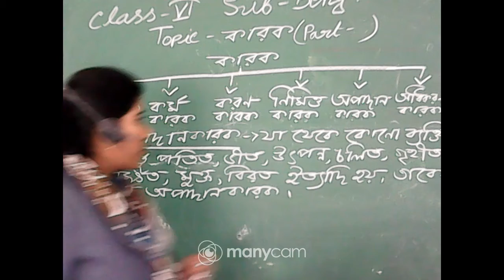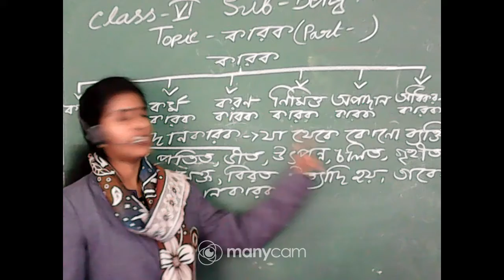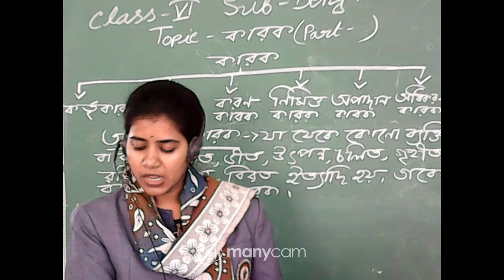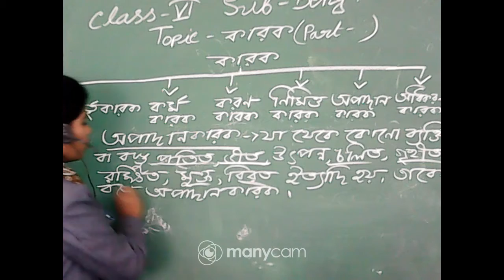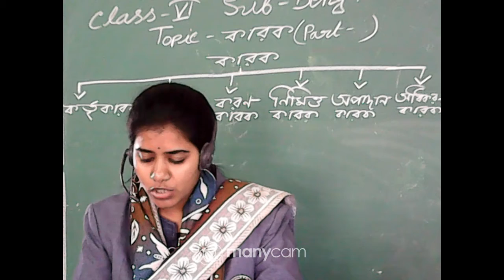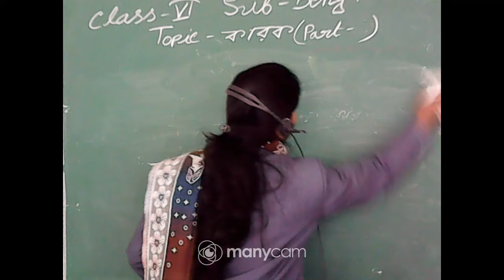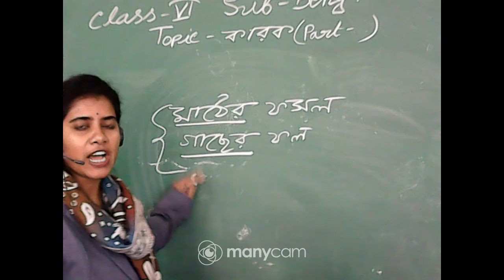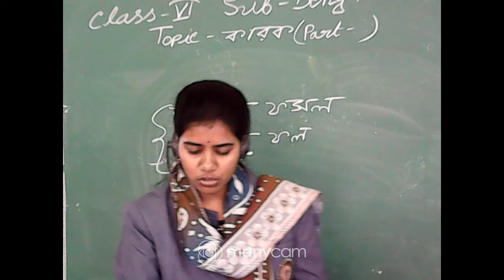CLASS : VI SUBJECT :BENGALI (OFFLINE)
CLASS : VI
SUBJECT : BENGALI
TOPIC : কারক (PART 3)
TEACHER :NIVEDITA MOHANTA